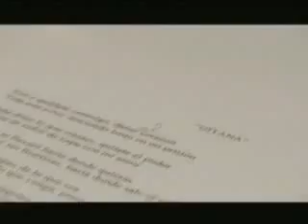Beyoncé grabando en el estudio | Amor Gitano ft Alejandro Fernandez